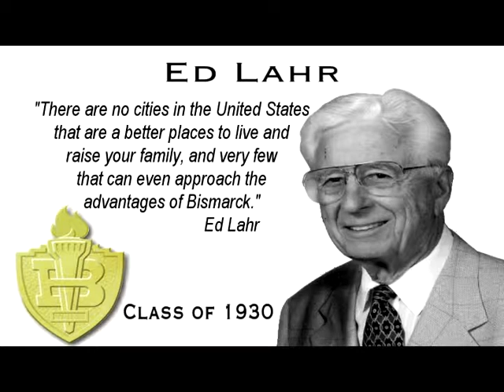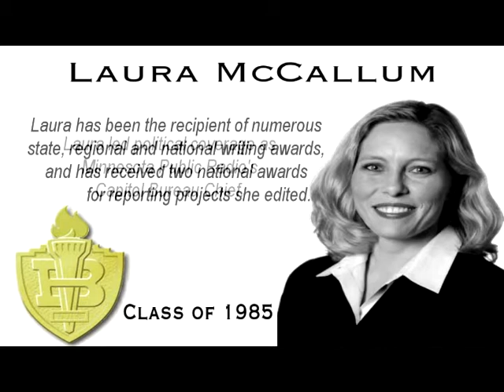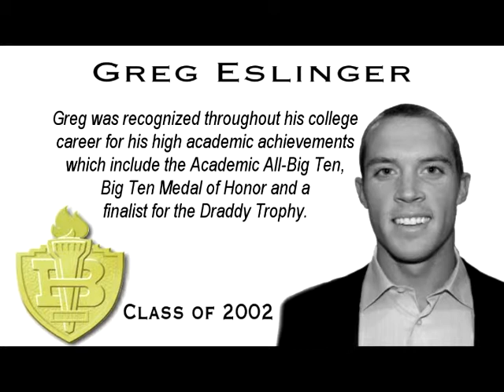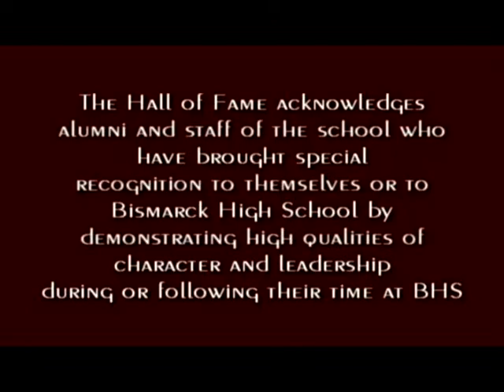Bismarck High School 2012 Hall of Fame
Ed Lahr: Class of 1930
Keith Bear: Class of 1973
Laura McCallum: Class of 1985
Greg Eslinger: Class of 2002